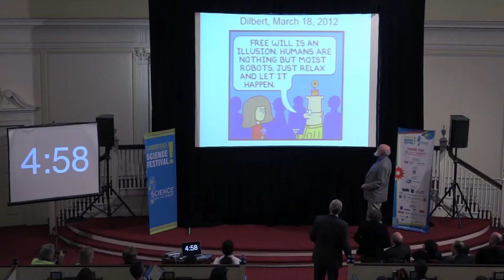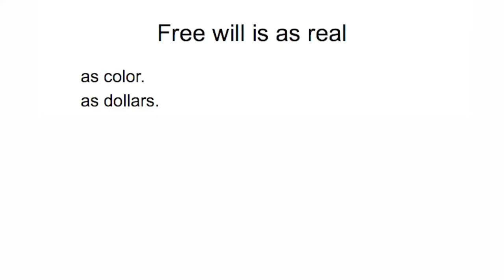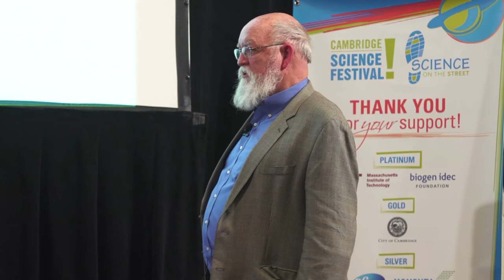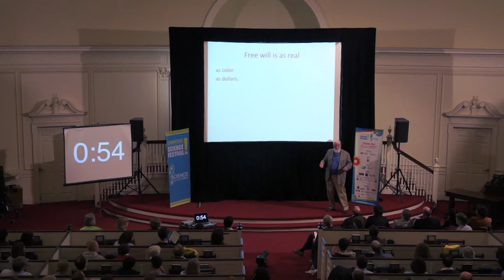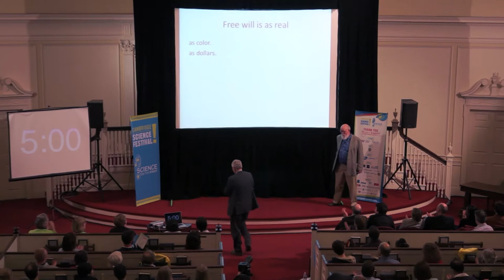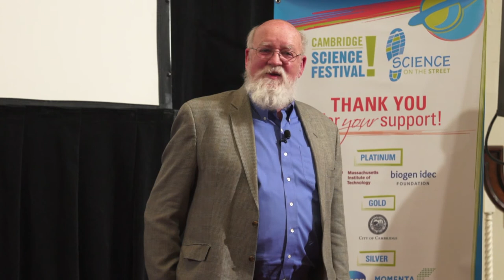Big Ideas for Busy People 2013 - Daniel Dennett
"Free Will Is Not an Illusion; It's as Real as Colors and Dollars"
Daniel Dennett | Austin B. Fletcher Professor of Philosophy, Tufts University

Big Ideas for Busy People (April 12, 2013)

House rules: 5 minutes per speaker, 5 minutes for audience questions, 10 total Big Ideas throughout the night.